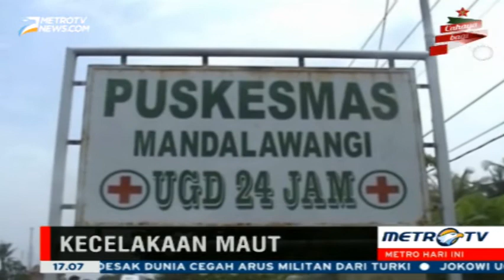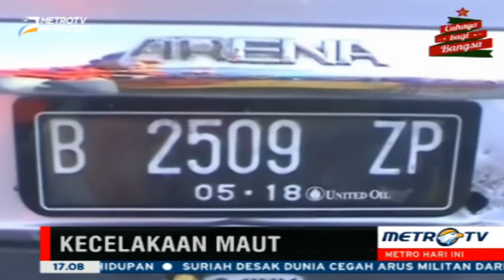Berita hari ini , Lima Korban Tewas Kecelakaan Maut di Pantura Belum Diambil Keluarga